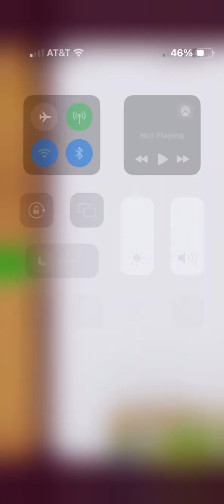December 9, 2023